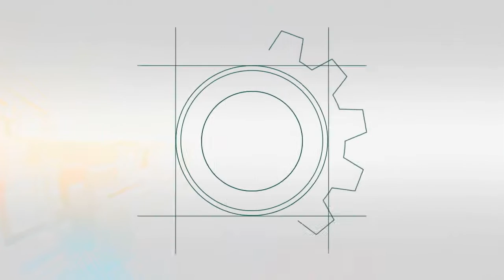Seminário Agricultura, Desenvolvimento e Combate à Crise - PAINEL 02 - DEBATE - Parte 03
Seminário Agricultura, Desenvolvimento e Combate à Crise
Painel 2 - DEBATE - INOVAÇÃO E SUSTENTABILIDADE - Convergências e antagonismos – Que futuro é possível?
Moderadora: Jornalista Lizemara Prates